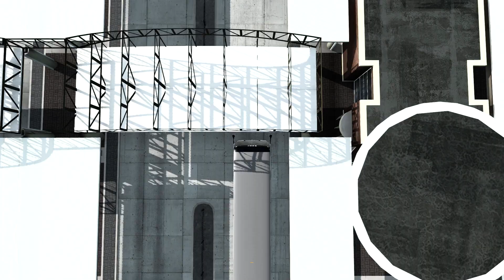Sudamericanas F50 IV | ETS2 1.47 Bus mods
Hi everyone,

I usually publish almost everyday. I make high quality gameplay videos, mostly about simulator games.

★Watch in high resolution  FULL SIMULATING  GAME PLAY EXPERIENCE★

About The Game:

Euro Truck Simulator 2 is a truck driving simulator with business management elements. Players drive articulated trucks in an open world rendition of Europe, delivering loads to a designated locations in order to be compensated with money and experience points. The payload must be delivered to the destination within a given amount of time, and with the least amount of damage to the goods as possible, in order to get the most money and experience points possible. Players will have to spend money on refueling, toll costs in certain countries, and maintenance costs if damage is incurred.

The player gains experience points after each delivery. A skill point is awarded after each level-up. Skill points can be used to unlock deliveries that require different ADR classes, longer distance deliveries, special cargo loads, fragile cargo loads, deliveries that are urgent and eco-driving. This progression allows the player to take on better-paying jobs. The base game features 71 cities in twelve countries, over twenty types of cargo and over fifteen fictional European companies. There are seven map DLCs that expand the game to more countries and locations, and multiple other truck and trailer DLCs.

🎵 Track Info:
Title: Path of the Fireflies by AERØHEAD

ETS2
FERNBUS
FERNBUS SIMULATOR
BUS
Euro Truck Simulator 2 Bus Mod
Euro Truck Simulator 2 Truck Mod
POV Driving